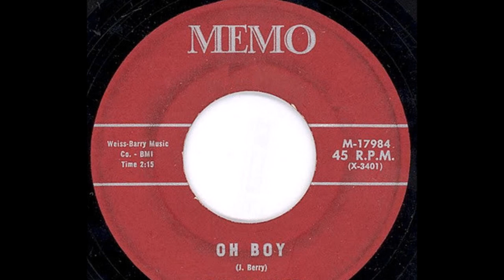Sonny Spencer And Group- Oh Boy 1959